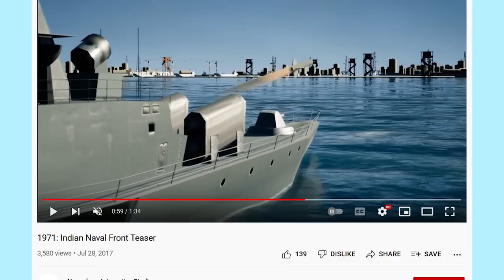NEW Game Based On Real Indian War - 1971: Indian Naval Front - Gameplay, Graphics, Release date 😍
1971: Indian Naval Front is an upcoming naval warfare game based on the Indian army. In this video, @LazyAssassin talks about its gameplay, graphics, release date, features and more.